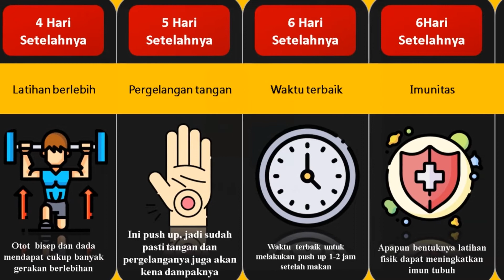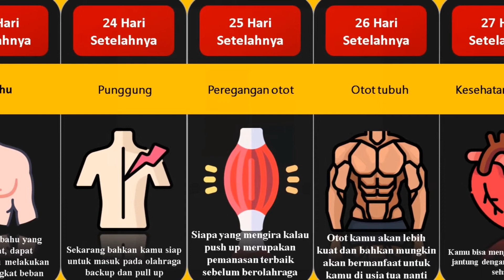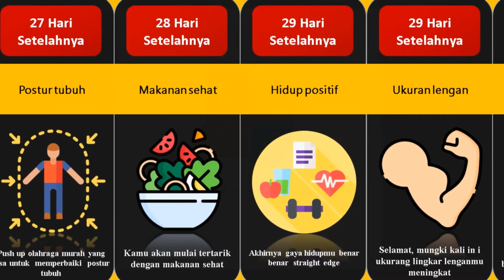Linimasa Perbandingan : manfaat push up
Pada video kali ini akan membahas lini masa perbandingan manfaat push up, push merupakan salah satu jenis olahraga yang melatih kekuatan otot bisep maupun trisep jika dilakukan dengan benar dan konsisten. menariknya, jika kamu melakukan push up secara konsisten apa ya manfaat yang akan kamu dapatkan ?
selamat menonton Linimasa Perbandingan : manfaat push up